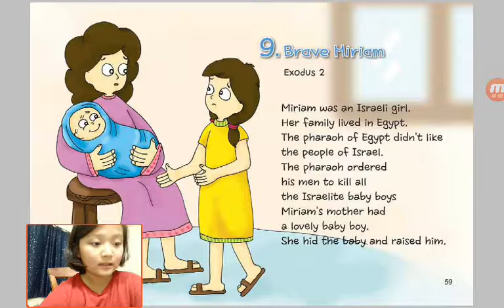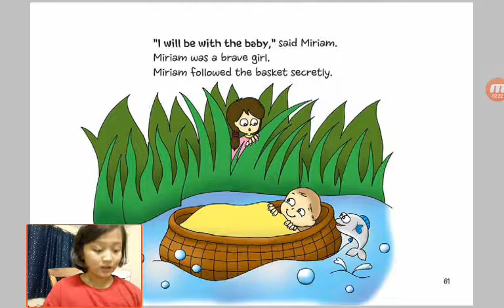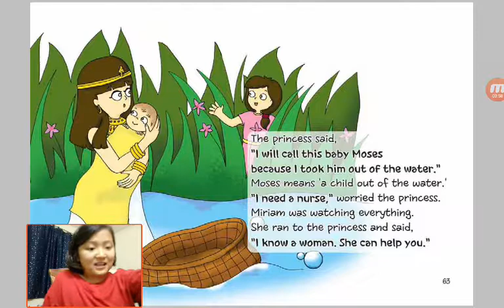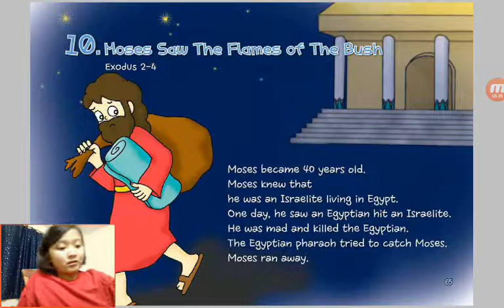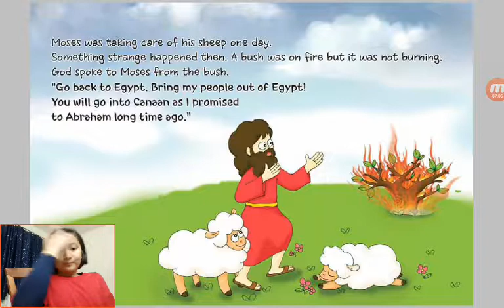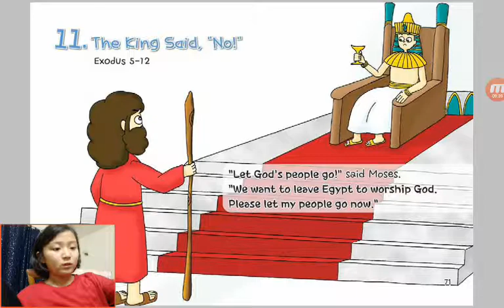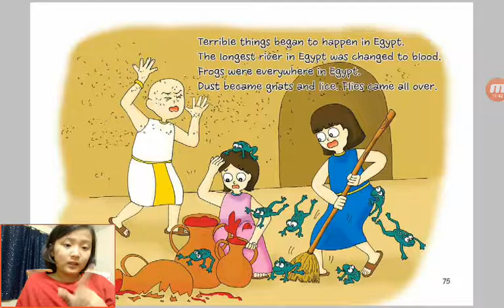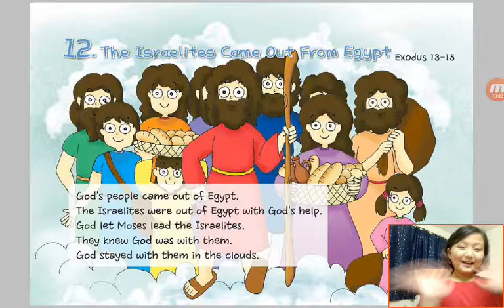‹Kids›Grace：Wonderful Bible Story‹성경이야기›– 9. Brave Miriam about Exodus 2, 10. Moses